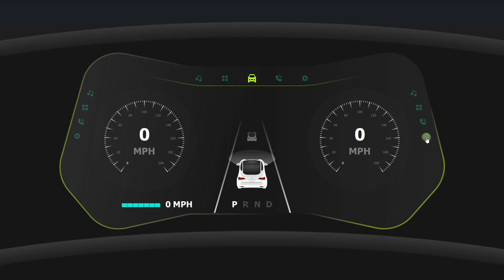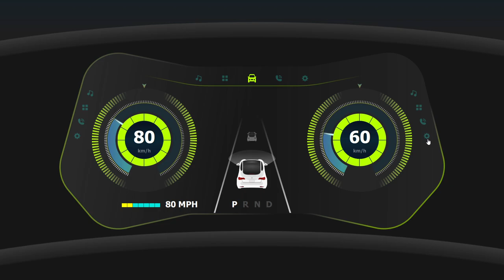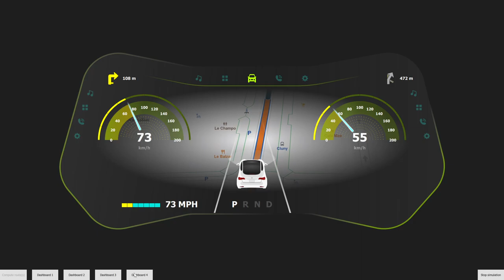QT QML Digital Car Dashboard with MAP Integration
Explore the cutting-edge world of automotive technology with our futuristic digital car dashboard created using QT QML. 🚗💻 Immerse yourself in the sleek and intuitive interface that redefines the driving experience. From real-time vehicle stats to navigation and entertainment controls, witness the convergence of style and functionality. Join us as we delve into the world of interactive car UI design and showcase the power of QT QML in shaping the future of driving. Don't miss out on the ride of tomorrow! ⏩🌟